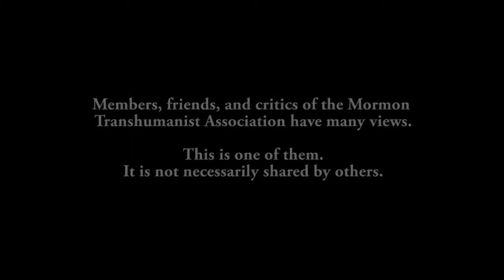"A Better Apocalypse: Ancient Eschatology for a Transhuman World" by Micah Redding